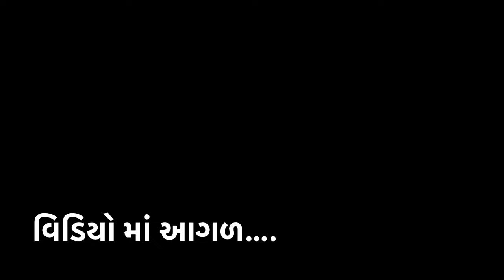સુંદર, શાંત અને ગાઢ જંગલમાં એક દિવસ | One Day Dip Forest Surviving | Camping Life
સુંદર, શાંત અને ગાઢ જંગલમાં એક દિવસ
One Day Dip Forest Surviving
Camping Life